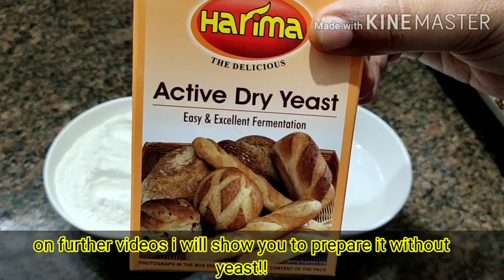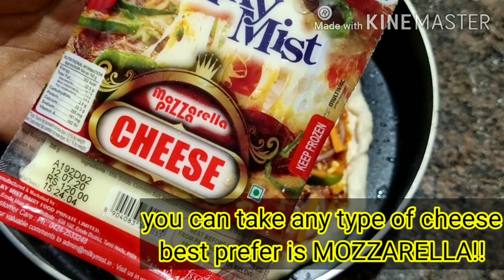Middle class 🍕!!MEDIUM PIZZA!! 🍕@ Home🥰|| இனி வீட்டிலே செய்யலாம் 🍕!! PIZZA !!🍕 ஈசியாக!!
ATLEAST try for once!!
அப்பறம் பாருங்க அடிக்கடி செய்வீங்க!!!